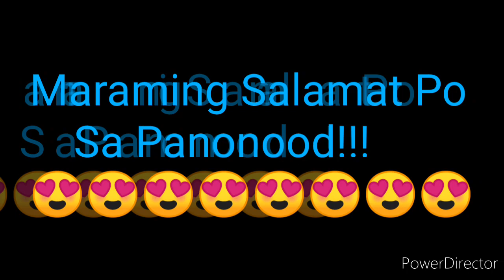STL NUEVA ECIJA 1st DRAW RESULT NOVEMBER 15, 2021